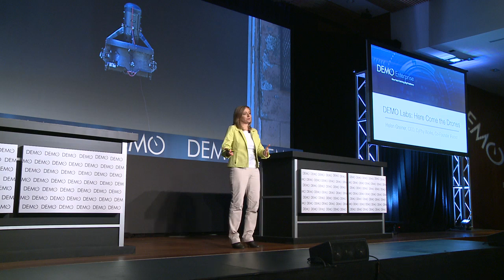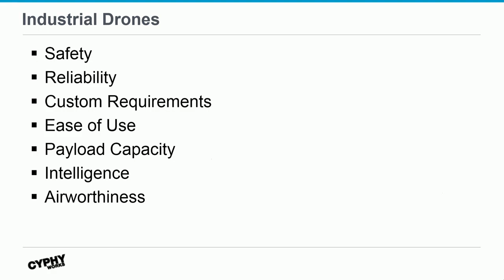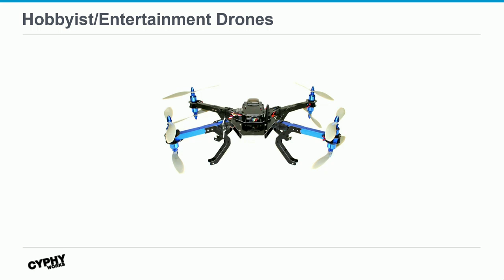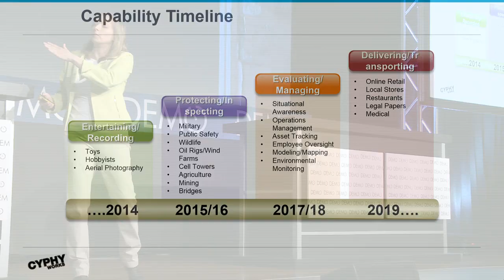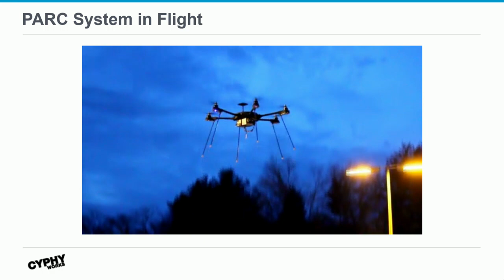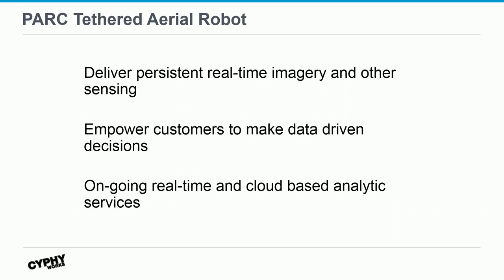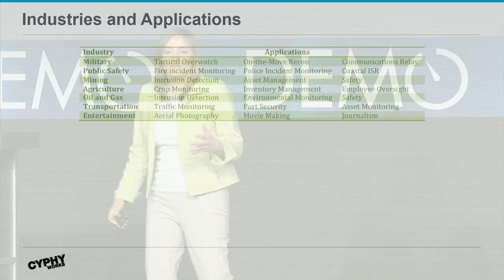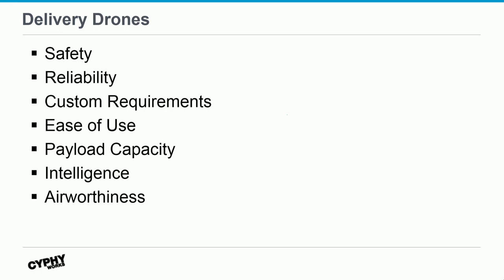DEMO Labs: Here Comes The Drones